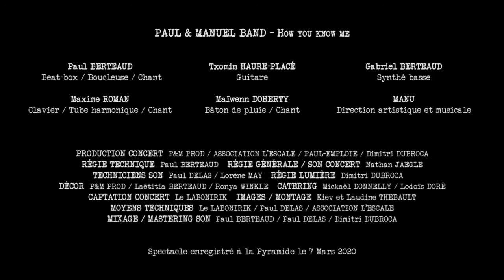09 Paul & Manuel Band -"How you know me" - live à la pyramide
Le live du Paul & Manuel Band à la pyramide de Castandet
La chanson "How you know me" vogue entre le planant et le poignant pour vous conter l'histoire de Paul et Manuel

Faites nous vos retours et faites tourner autour ! :) !

Vidéo réalisée par: Le LABONIRIK